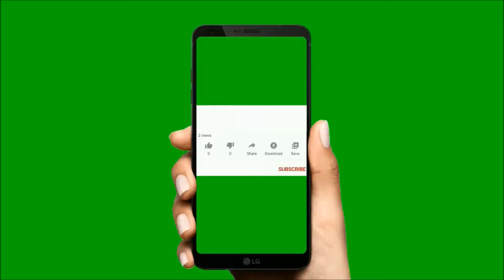MITSUBISHI ECLIPSE FAST AND FURIOUS